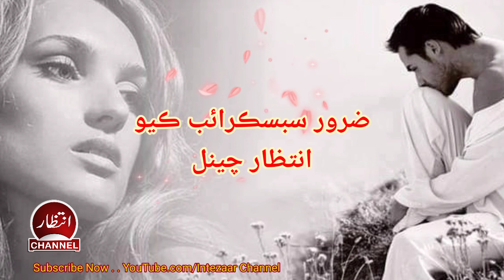Sindhi Sad Poem | Sindhi Sad Poetry | Tunhji Shaadi Wari Raat | Sindhi Poetry Whatsapp Status